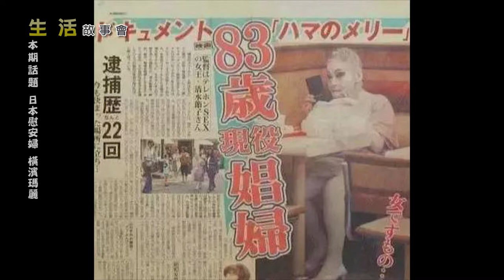生活故事会: 慰安妇横滨玛丽